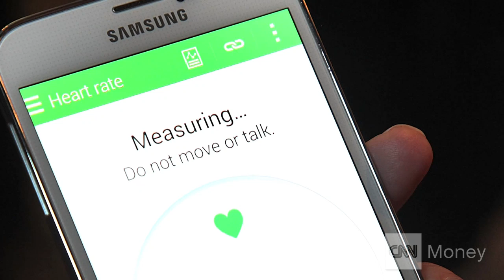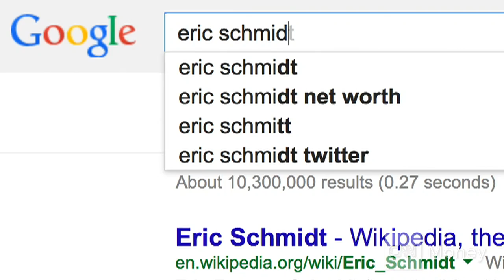Eric Schmidt's artificial intelligence prediction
Executive Chairman Eric Schmidt says Google can be the perfect personal assistant that makes you smarter. The cost? Just a little bit of privacy.